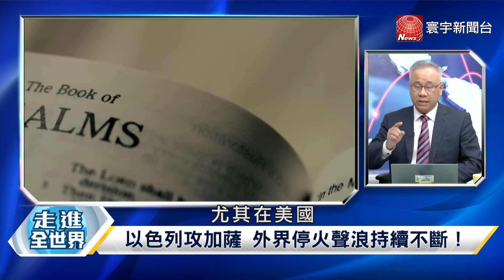寰宇全視界 20231104【完整版】以軍殺紅眼恐觸萬國公罪？人質外交？解析新中澳關係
(00:00)P1 以巴人質難民加大傷亡 加薩勞工遭推入戰火【寰宇全視界】20231104
(13:14)P2 國庫空虛？拜登4.25億最後援烏 普丁向伊朗表明核戰力？【寰宇全視界】20231104
(24:50)P3 艾班尼斯訪中只為龍蝦請命？情報戰未了！習近平不放楊恆均？【寰宇全視界】20231104
(37:04)P4 柯文哲緊咬民調拖垮朱立倫 韓國瑜全心挺侯可成大業？【寰宇全視界】20231104